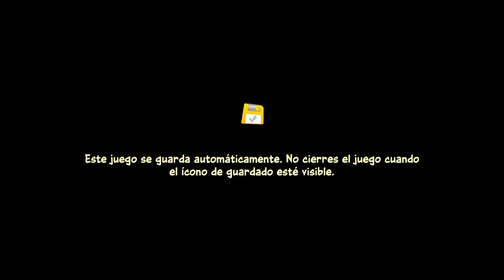Crash Team Rumble / Jugando con Crash / Gameplay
SUSCRIBETE a este canal si te gusta esta clase de contenido de gameplays, deja un Laik si te gusto el video y activa la campana para que Youtube te avisé cada ves que suba un nuevo video.
ya somos más de 100 subscriptores en el canal así que les agradezco mucho su apoyo!!!